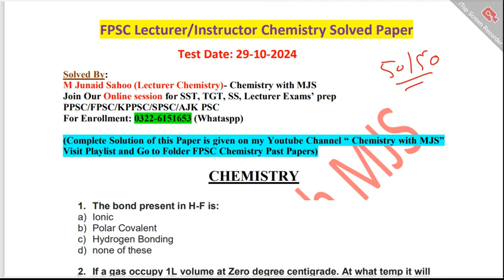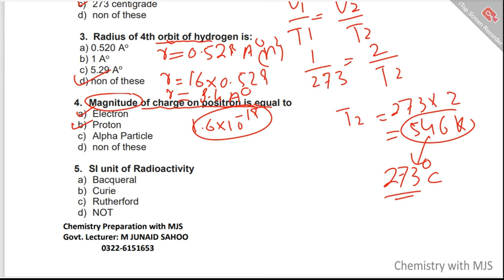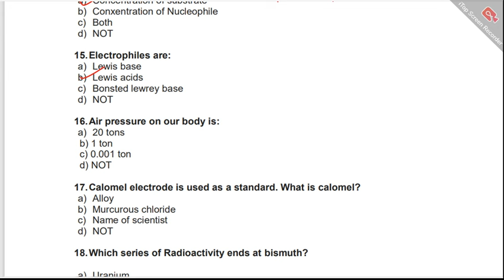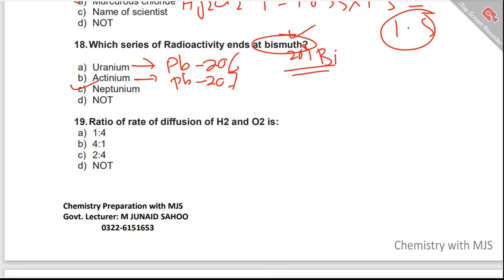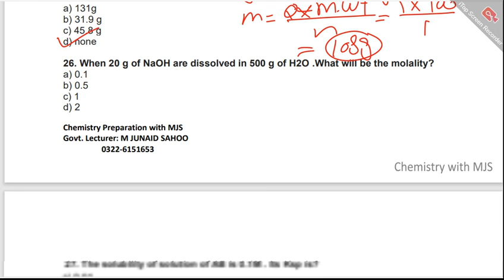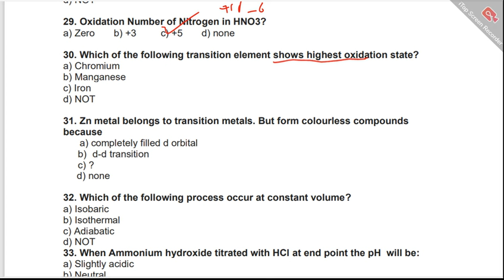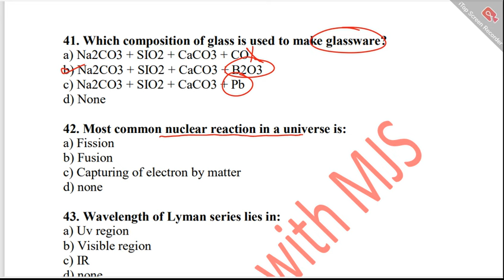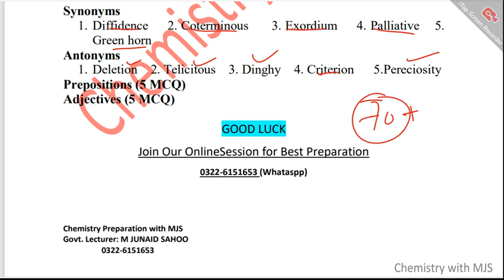FPSC Lecturer/Instructor Chemistry Solved Paper 29-10-2024 by MJS| Complete Chemistry Solution|MCQ